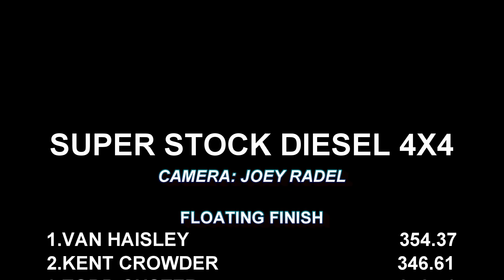Truck Pulling 2022: PPL Champions Tour Super Stock Diesel 4x4 at Lucas Oil Mega Pull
September 17, 2022 Super Stock Diesel 4x4 Trucks pulling the Lucas Oil Mega Pull, Green County Fairgrounds in Waynesburg, Pennsylvania. Thumbnail photo is Erik Stacey with SmoknyaHD